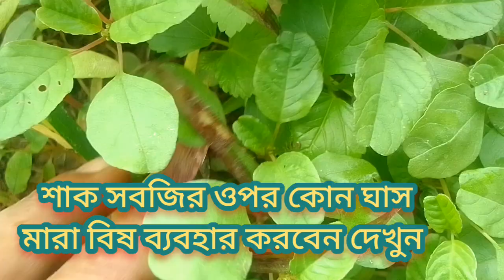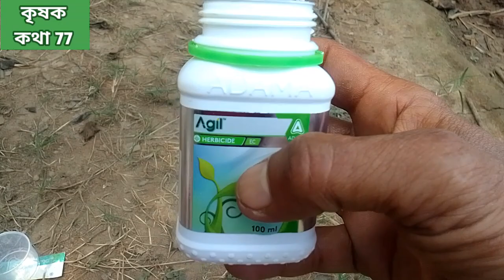সরু পাতার ঘাসমরা/ agil herbicide/ghasmara bish/sorupatar ghasmara/ adama agil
আগাম গ্রীষ্মকালীন শশা চাষ পদ্ধতি / শসা গাছের থ্রিপস পোকার ওষুধ/ শশা গাছের চসী পোকার বিষ / thrips/থ্রিপস /গ্রীষ্মকালীন শসা চাষ / শশা চাষ/শসা চাষ / মাচায় শসা চাষ/ sosa chas/ agam sosa chas/valo jater sosa/ goromer sosa/ goromkaler sosa chas/ highbreed sosa chas/ adhunik sosa chas/ singenta glossy cucumber farming/ উন্নত শসা চাষ পদ্ধতি / গরমের শসা বীজ / goromer sosa bij/ sosa chas keno korben/ cucumber/ ঘাসমরাবিষ /herbicide/ghasmararbish/bestherbicide/downi mildew/pawdari mildew/ dhosa rog/sosa gacher pata holud rog/ blight/ early blight/ late blight
Ektara/একতারা / সাদা মাছির ওষুধ / sada machir oshudh/ syengenta ektara/ goromer matir sosa/ matir sosha/

( নুনহেমস US 800 শশা বীজ )

1) ( বৃষ্টির পর শশা গাছ রক্ষা করার উপাই )

2) ( শশা গাছের পাতা কুঁকড়ে যাওয়া রোগের সমাধান )